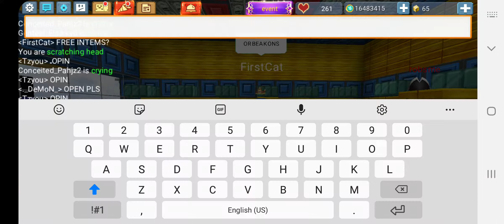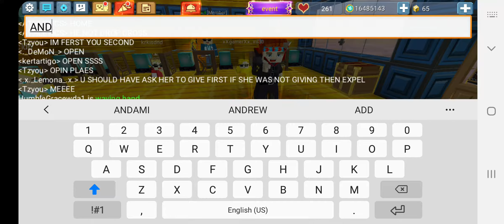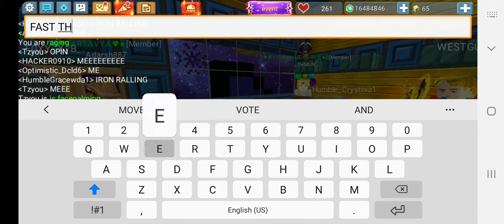Let Me TROLL SCAMMER In My ISLAND TROLLING SCAMMER PART 5| ATHLETICS BG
THANKYOU FOR WATCHING I HOPE YOU ENJOY TO MY VIDEO

Blockman go BlockmanGo
Bedwars
BedWars
Eggwars
EggWars BlockmangoBedWars  BlockmangoBedwars
BlockmangoEggWars BlockmangoEggwars
BlockmangoSkyWars
SkyWars
Skywars
BlockmangoSkywars
BlockmangoEpicMoment
BlockmanGoEpicMoment
BlockmanGoFunnyMoment
BlockmangoFunnymoment
BlockmangoGlitches
BlockmanGoGlitches
AXER
Axer
Alexander14 Alexanderbmgo
AlexanderBmgo

BlockmanGoAndroid,BlockmanGoYoutuber
BlockmanGoGlitch,BlockmanGoPro
BlockmanGoLegend,BlockmanGoMod
BlockmanGoNewUpdate BlockyModsBedWars,
BlockmanGoGcubes, BlockmanGoTroll,
BlockmanGoGood,
BlockmanGoSkyBlock,
BlockmanGoStrongest
BlockmanGoAmaan BlockmanGoNotNever BlockmanGoMATTSUN BlockmanGoMattsun BlockmanGoAMAAN
BlockmanGoSkyblock
BlockmanGo TylerBanks
BlockmanGo Sky block
BlockmanGo Skyblock
BlockmanGo SkyBlock
Tyler Banks
BlockmanGoRich
BlockmanGoPro
SkyblockPro
BlockmanGomoney

BlockmanGoHideAndSeek
BlockmanGoPUBG BlockmanGoAndroid
BlockmanGoYoutubers
BlockmanGoGlitch
BlockmanGoHack BlockmanGoMATTSUN
BlockmanGoPro BlockmanGoChallenge
BlockmanGoCheat
BlockmanGoLegend
BlockmanGoFunnyMoments
BlockmanGoEvents
BlockmanGoPVP BlockmanGoFamous
BlockmanGoMod BlockmanGoEffect
BlockmanGoNew BlockmanGoSuper
BlockmanGoUpdate BlockmanGoPotion
BlockyModsBedWars BlockmanGoVS BlockyModsEggWars
BlockmanGoEpicMoment
BlockmanGoChallenge
BlockmanGoTNT BlockmanGoAmazing
BlockmanGoBcubes
BlockmanGoGcubes
BlockmanGoFireBall
BlockmanGo+999 BlockmanGoTroll
BlockmanGoTheWalkingDead
BlockmanGoGood BlockmanGoTrolling BlockmanGoSkyblock
BlockmanGoSkyRoyale
BlockmanGoViceCity
BlockmanGoTNTTag
BlockmanGoGrowWithMe
BlockmanGoNinjaSkyrim
BlockmanGoLuckyBlocks
BlockmanGoBuildAndShot
BlockmanGoTDAngryPets
BlockmanGoBlockDungeon
BlockmanGoRealmCity
BlockmanGoHeroTycoon2
BlockmanGoMurderMystery
BlockmanGoSkyWars
BlockmanGoBuildBattle
BlockmanGoSnowManDefender
BlockmanGoBirdSimulator
BlockmanGoTreasureHunter
BlockmanGoAliensAttack
BlockmanGoMiniTown
BlockmanGoSkyWars
BlockmanGoGemKnight
BlockmanGoSurvivalGames
BlockmanGoEnderVSSlender
BlockmanGoZombieInfection
BlockmanGoMegaWalls
BlockmanGoBattleRoyale
BlockmanGoROBLOX
BlockmanGoMobileLegends

Key Features
- Various Games: Various minigames that allow multiple players to play together and continuously update the game. Users can join the game by a simple tap.
- Customizable avatars: The dressing system provides a great deal of dressing for the players. Covers various styles of decoration, dress up yourself as you want, gorgeous, simple, elegant, lively, or cute. The system also will recommend the best clothes for you. Quickly join the fashion feast and become the most brilliant star!
- Chat system: Blockman Go provides players with a rich chat interaction.
Connect with your friends online using in-game
- Gender exclusive decoration: The system provides different decoration based on the role.
- Gold Rewards: You will gain gold by playing mini games. The more scores you a chieve, the more rewards you will gain. Gold can be used to purchase decoration and items.

We decided to call this series Minecraft Manhunt. This video is a different rendition of it, where there are FOUR TREE TWO ONE hunters instead of just one.

This is a new Minecraft but, 1.16 challenge that we have decided to try. I try to beat the game, while my friend George AND my friend sapnap AND my friend BadBoyHalo AND my friend Antfrost tries to prevent me from doing it. It's a race, and it's super intense and we had a lot of laughs. I love doing these challenge.

If this video gets 1,000,000 like we'll do a rematch!